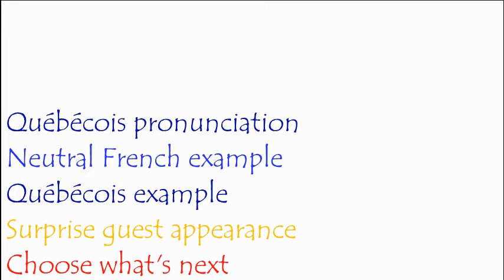HOW to Say & Pronounce STAR WARS in FRENCH / Comment Prononcer La Guerre des Étoiles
Laissez un pourboire virtuel pour me permettre de continuer produire plus de vidéos / Leave a virtual tip to help me keep producing videos

How to say & pronounce Star Wars in French with neutral accent and French Canadian accent.

Comment prononcer La Guerre des Étoiles en français avec accent neutre et accent québécois.

Exemple / Example : J'ai vu La Guerre des Étoiles 372 fois.

Pour aiderla chaîne, vous pouvez vous procurer un de mes livres sur le lie qui suit:

French Accents Channel, votre coin Youtube pour le livre audio, livre audio en français, lvre audio complet et livre audio avec texte, pour les mini tutoriels sur comment prononcer, la phonétique du français et apprendre le français facile.

French Accents Channel is you YouTube stop for audiobook in French, learn french, French phonetics, how to pronounce French, how to speak French, learn French idioms and the difference of the Quebec accent.

how to say, how to pronounce, comment prononcer
HOW to Say & Pronounce in FRENCH / Comment Prononcer